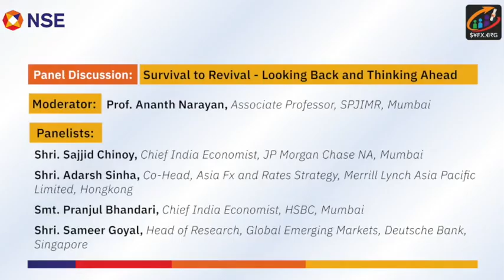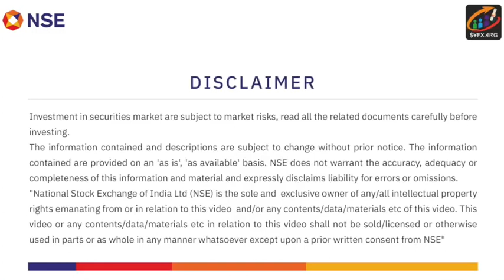The Inauguration of SYFX Treasury Foundation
SYFX Treasury Foundation is an education initiative formed by a group of former Syndicate Bank Treasury professionals in the areas of Foreign Exchange, Financial Markets and Treasury Management, with an objective of 'giving back' to the Society.

The Foundation intends to SIMPLIFY the FX and Treasury matters and facilitate continuous learning for everyone connected with the global financial markets. SYFX Treasury Foundation is formed as a 'Not-for-Profit' Company under  Section 8 of the Indian Companies Act.